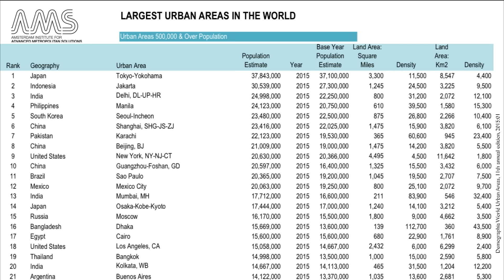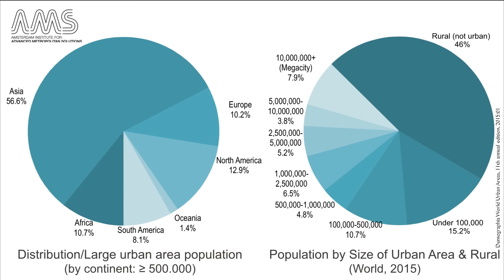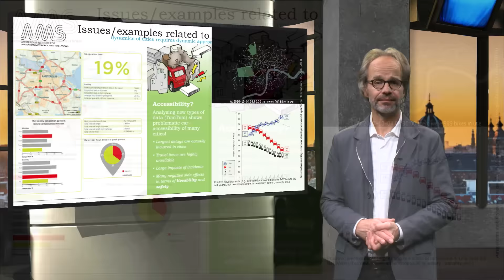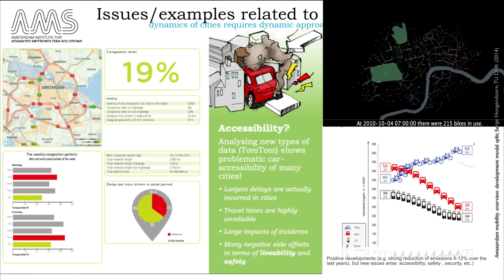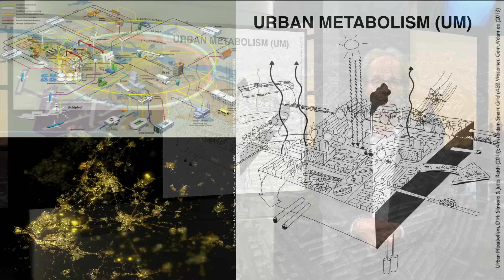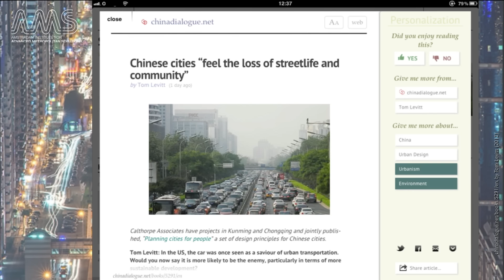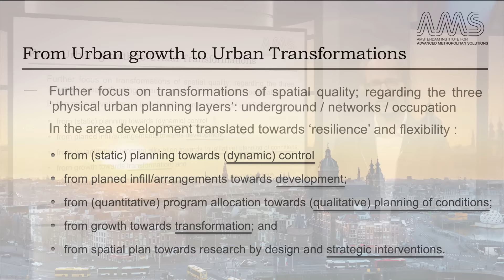AMS.URB1x 2016 2.1 Intro to Urban Growth